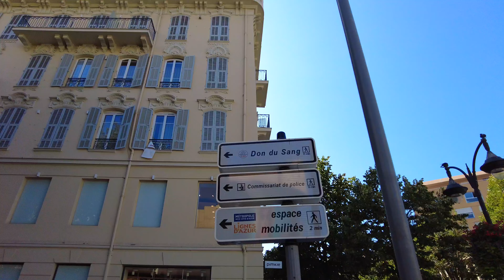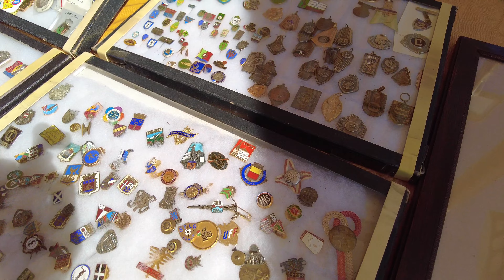Nice France Walking Vlog | Most Popular Streets and Squares Tour in France | August 2021 (4K)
Nice France Walking Vlog Most Popular Streets and Squares Tour in France
Explore the Most Popular Street and Squares in Nice, France. Here you can see the Market, Historic center, Main street and more!
Sit back, relax and enjoy watching!

☀️Weather: 31°C
🎥 Virtual Tour [POV] - No Talk, Just Walk